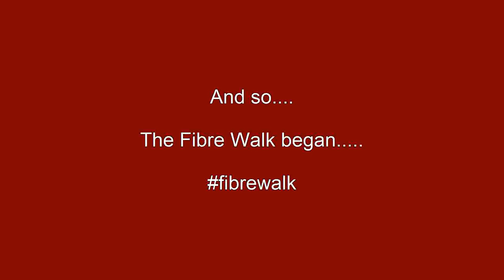Fibre Walk - The Journey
On 16th September 2011, a group of people gathered in Warcop, Cumbria, for the UK's first public Fibre Walk. Leaving from Kirkby Stephen in a vintage coach, the group walked the route from Warcop Primary School towards the site of the UK's first CyberBarn, Leading the walk, Lindsey Annison (@digitaldales) discussed with the group the challenges of DIY fibre cable laying across the landscape.